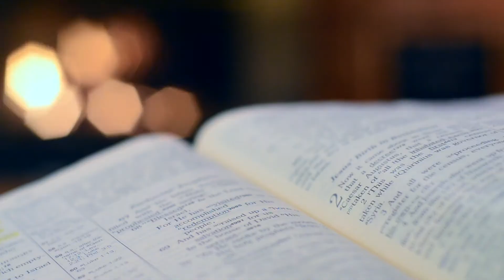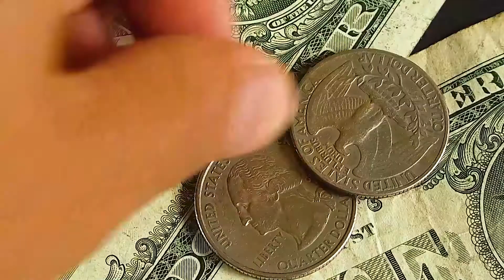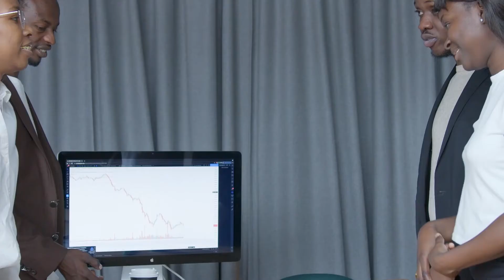Who is Africa's youngest president?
Valentine Esegragbo Melvine Strasser (born 26 April 1967) is an ex-military leader who served as head of state of Sierra Leone from 1992 to 1996. He had been a junior military officer but in 1992, he became the world's youngest Head of State when he seized power three days after his 25th birthday. He was the leading member in a group of six young Sierra Leonean soldiers who overthrew President Joseph Saidu Momoh on 29 April 1992 military coup. They established a military junta called the National Provisional Ruling Council (NPRC). In this video, you will know how this former leader rose from a mere captain in the Sierra Leone army to the highest sit of the land and his demise to abject poverty.